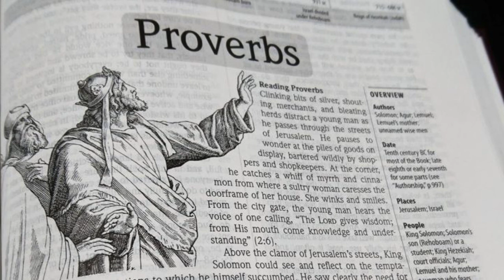Wisdom While You Sleep, From The Book Of Proverbs - Christ In All Nations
The Book Of Proverbs - Christ In All Nations